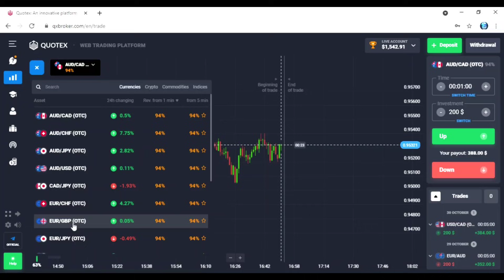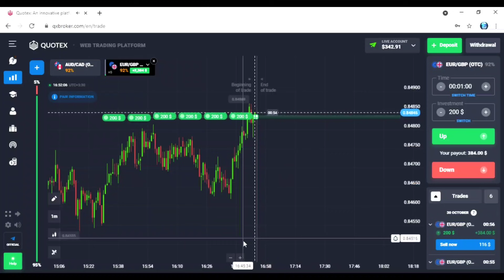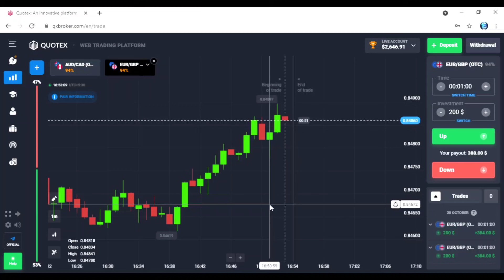Quotex || 3000$ Profit in 3 min || 100% accuracy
GEAR USED
○ My Camera
○ Lens: https
○ Tripod: https
g7U2M

License

@Dropout Engineer